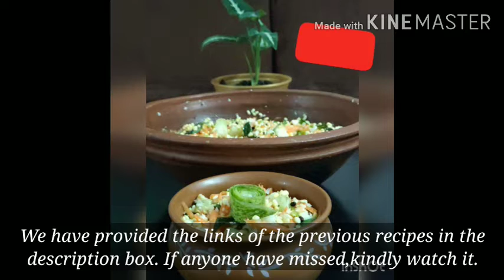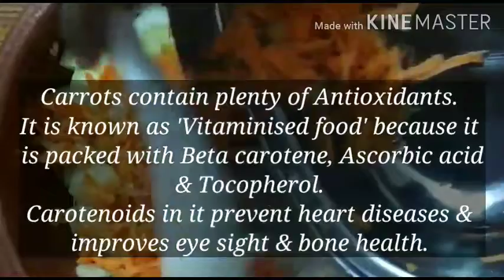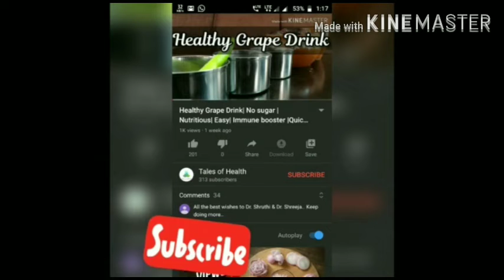Kosambari|Moong dal salad| Weight loss recipe|Karnataka style|Easy|Healthy|Tasty|Lifestyle diseases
Hi all,
Today we have come up with a traditional recipe from Karnataka😊. It is a very healthy, easy as well as tasty recipe fully loaded with potent ingredients. It can be very well incorporated for those who are suffering from lifestyle disorders, weight gain and much more. It serves as an excellent immune booster. Do watch the recipe & try at home

So,dont waste time! Watch the video,try the recipe & pour your suggestions in the comment box!!